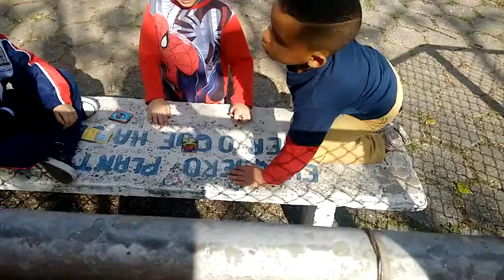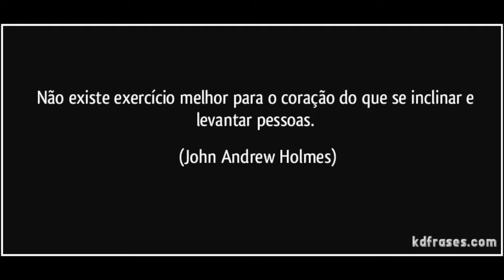Ajudar o Próximo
Video estreldo pelas crianças da Emeb Viriato Correia em SBC